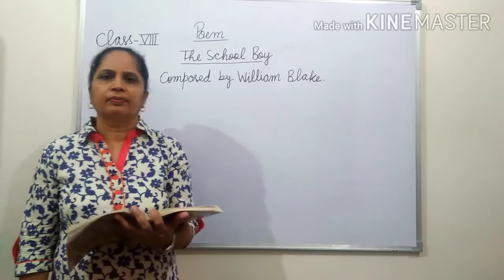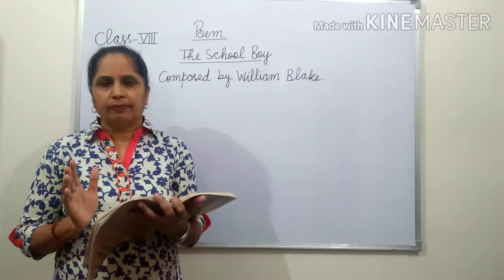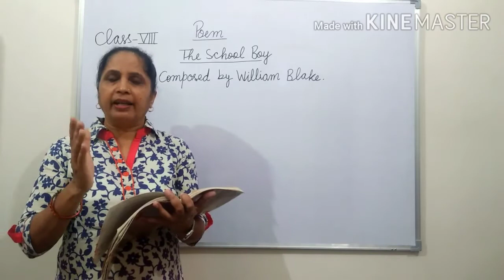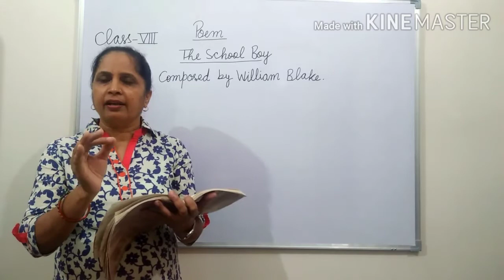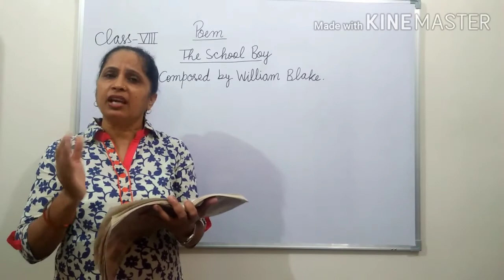POEM - THE SCHOOL BOY, PART - 1